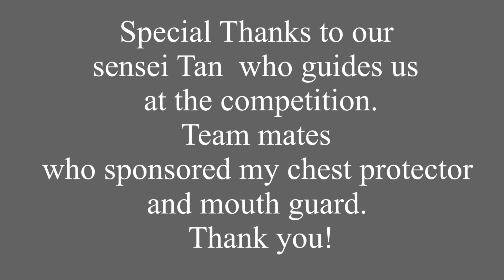NATIONAL KUMITE COMPETITION | Female team Silver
Hello everyone! Heya! Sharing my experience at Kumite competition in Singapore. It was a fantastic event. Many things and feelings I discovered and overcome. My hard work and training paid off and this is just the beginning! Enjoy! Thank you and have a nice day!